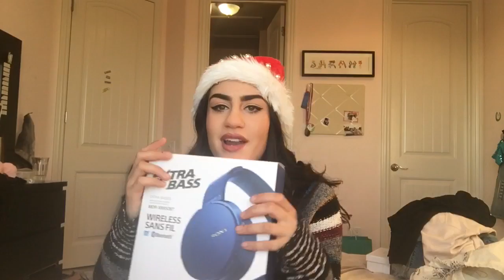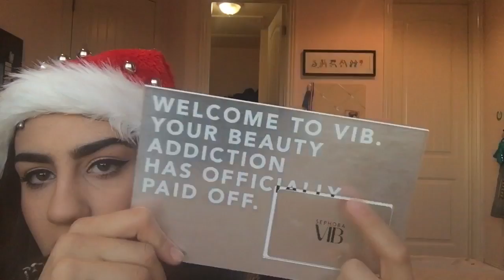WHAT I GOT FOR CHRISTMAS 2015!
Watching this back I realized how much I use the word like and I just wanna apologize for how annoying I like am. Ha